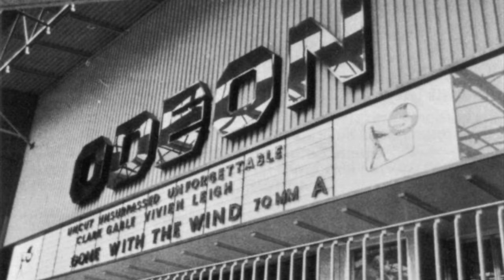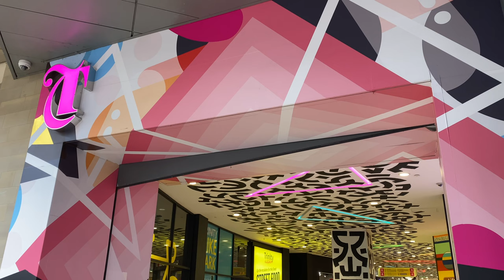Merrion Centre (Leeds, UK) : Dead Mall Capital of England? : ft. The Core & Leeds Trinity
The city of Leeds, in the north of England, has a problem with dead malls. Despite having a population of under 1 million, there are several dying shopping centres within its limits. Why?

In this video we take a tour of the Merrion Centre, one of the UK’s oldest malls, and The Core. We also get into the issue of how the opening of Trinity Leeds (and, more recently, Victoria Gate) has changed the retail landscape of the city.

Thank you to VanCorner for allowing me to use some of their Victoria Quarter/Gate footage!

CURRENT GEAR 🎥
► SD Cards
► Drone (used sparingly)
► Hard Drives
► Backup Camera
► Power Bank

PREVIOUS GEAR 🎥
► Backup Camera
► USB-C Hub

Intro:
Jingle Punks – All This Down Time (pitched down)